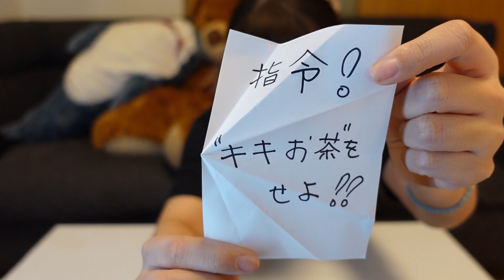【利きシリーズ①】味覚はあるのか…利き緑茶に挑戦してみたッ！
今回は利き緑茶！

ゆるっと始めます！よろしくお願いします！

◆ゆるっとメンバーシップ始めましたッ✨➡︎